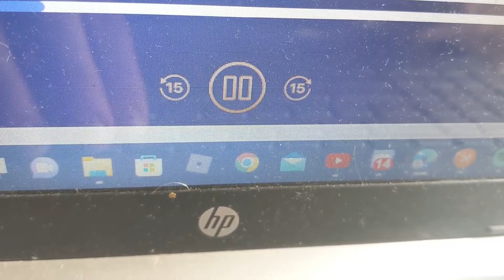EAS 4058-4059 KDKAAAAAAAAAAAAAAAAAA-